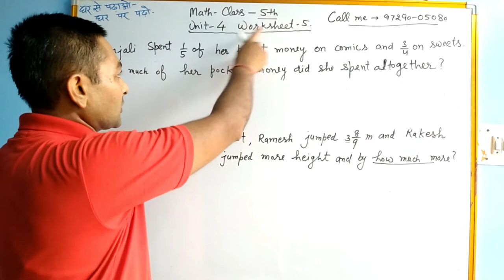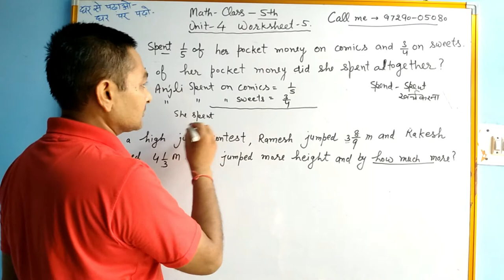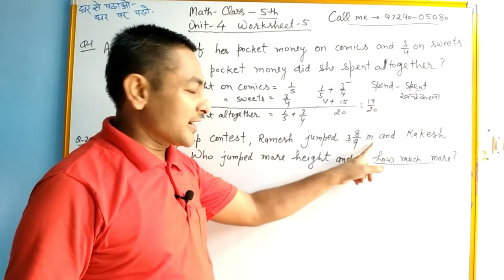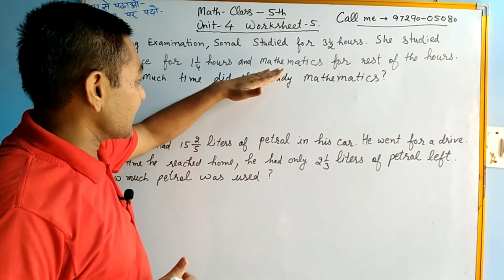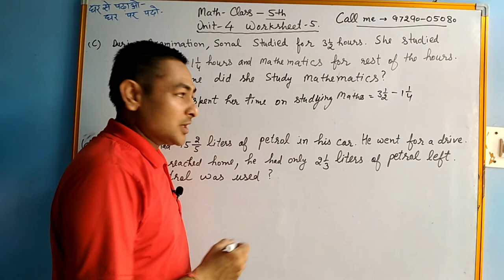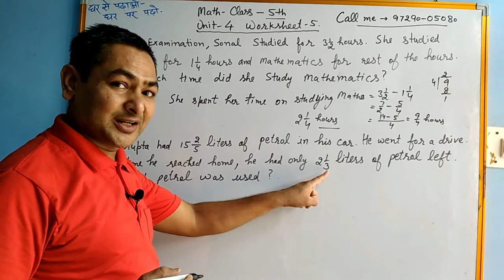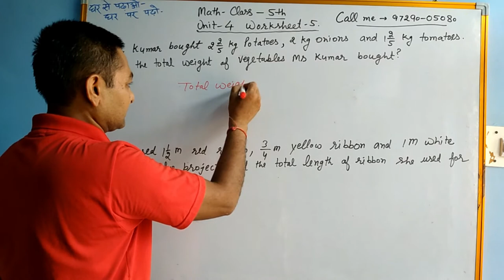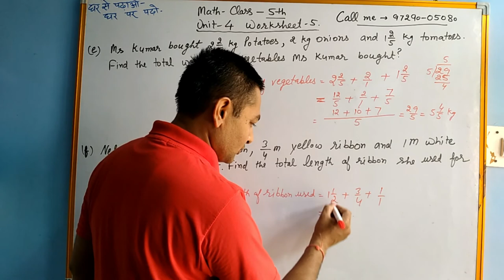DAV Math CLASS -5 Unit-4 worksheet -5 II fractions II NCERT MATH II WORD PROBLEMS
STAY AT HOME,STUDY AT HOME , WORD PROBLEMS
SOLVING WORD PROBLEMS OF FRACTIONS